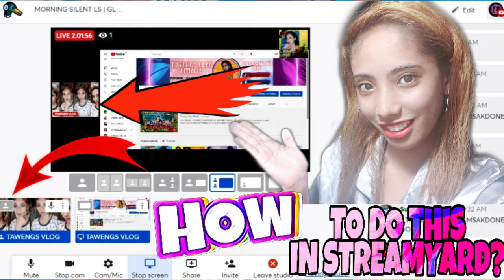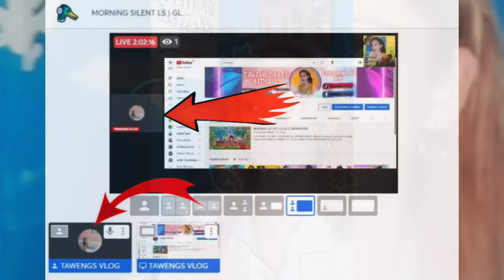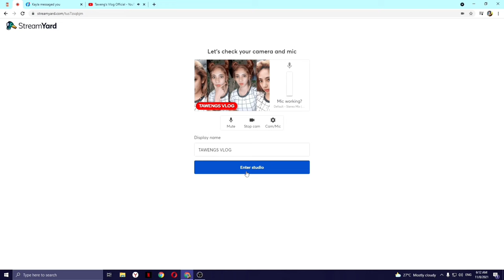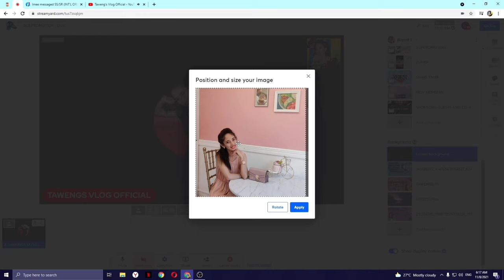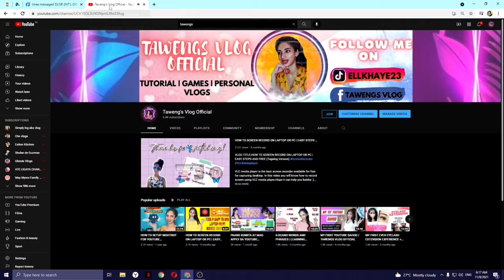STREAMYARD AVATAR | PROFILE PICTURE | GREEN SCREEN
This is a quick tutorial as per request on how to make a landscape avatar on streamyard using greenscreen. I hope this can help. :)

🍓ML: Bebelabs

🔑 FB Account Tawengs Vlog Official